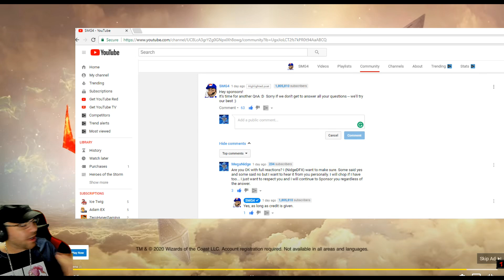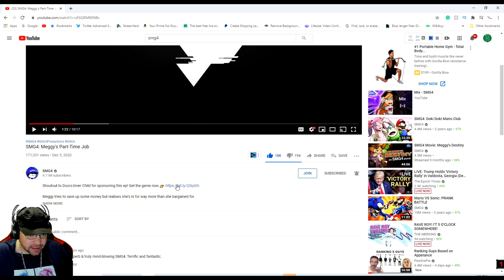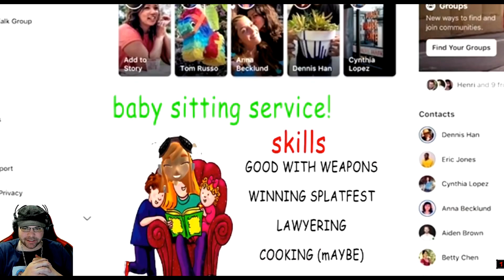SMG4: Meggy's Part-Time Job reaction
"SMG4: Meggy's Part-Time Job reaction" is here! Hope you enjoyed my "smg4 reaction meggy's part-time job reaction". This was a really good smg4 episode! My dream is  to one day be one of the "best smg4 reaction" channels out there!

Please note If I have permission I may use 100% or less (usually when requested or because I chose too), if I don't have permission I will use 5-25% of the footage.